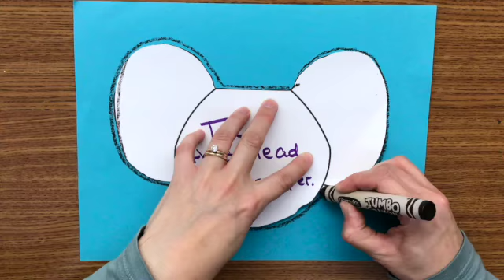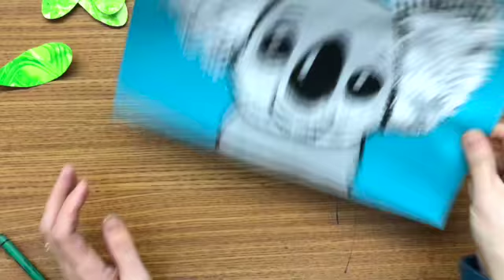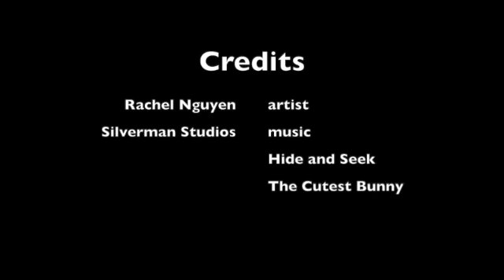The Koala Who Could | Collage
This video is intended as supplemental e-learning for my elementary art students.